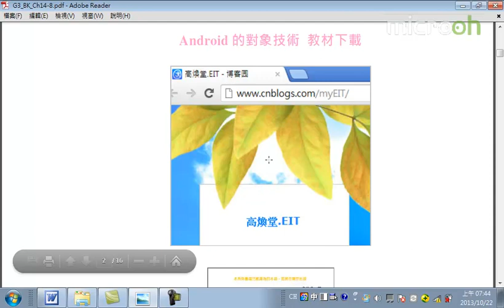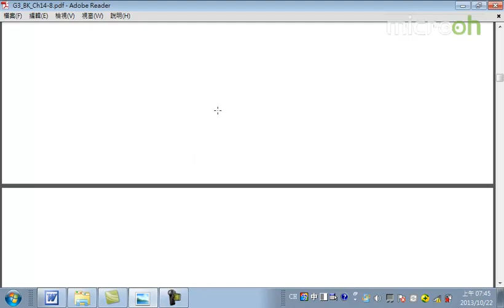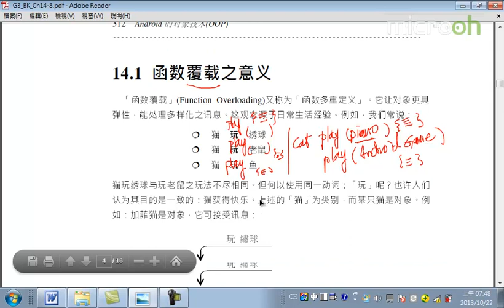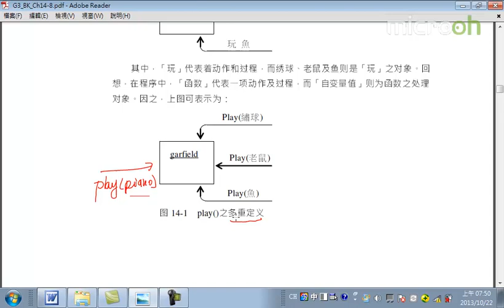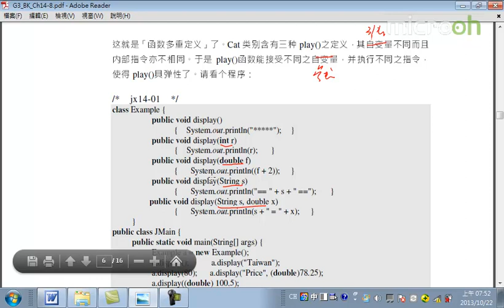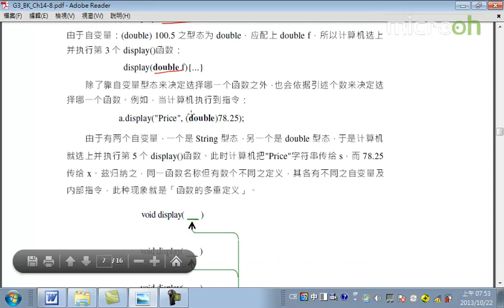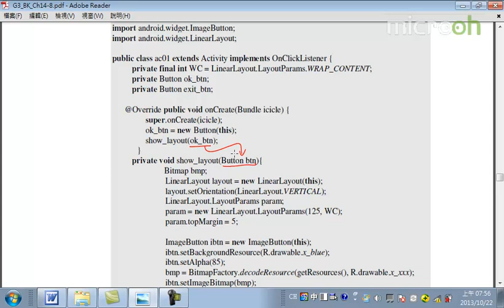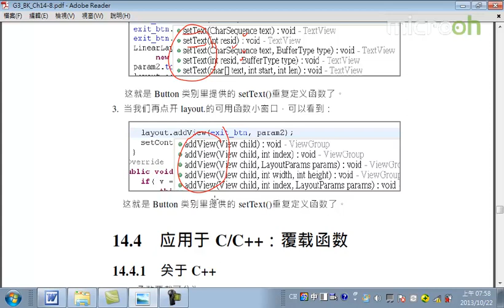Android面向对象技术56 函数覆载 a